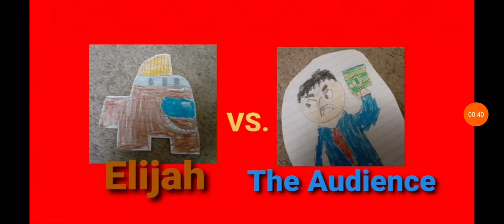Elijah vs. the audience music (bus 122's revenge)